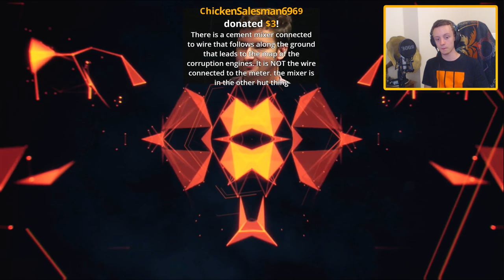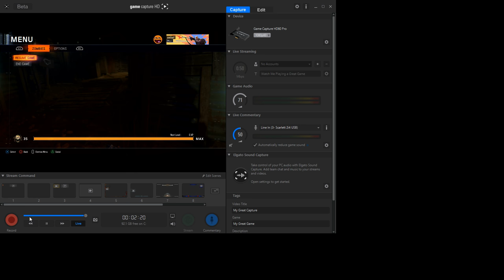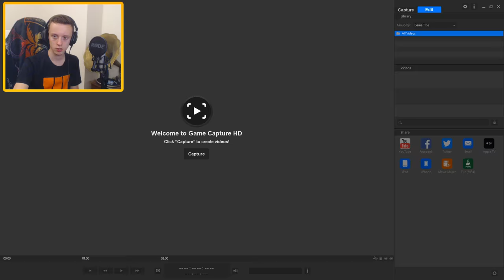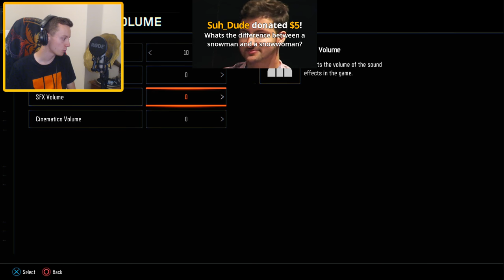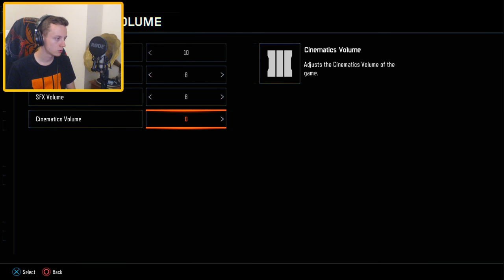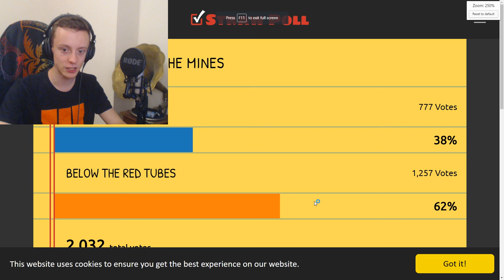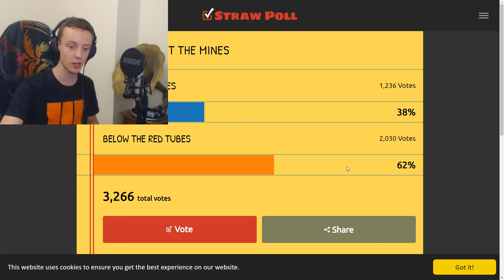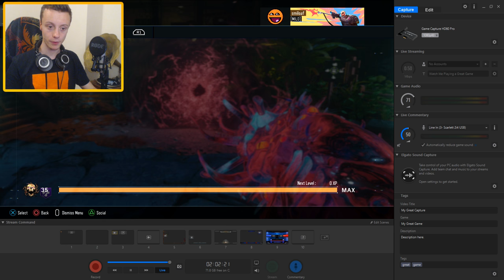REVELATIONS MAIN EASTER EGG HUNT! Secret CANDLES & Film Reel Search!! (BO3 Zombies)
Looking for CELL 23 and MOB OF THE DEAD CANDLES, as well as the Revelations Easter Egg SOPHIA REELS :D

Revelations is Black Ops 3 Zombies DLC 4 Salvation end of the Zombies Storyline.

- Milo x